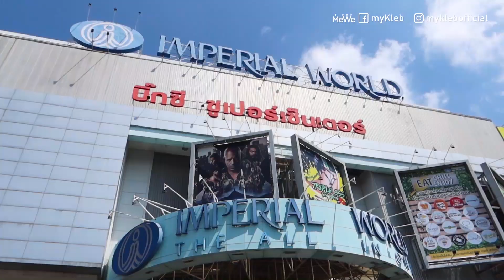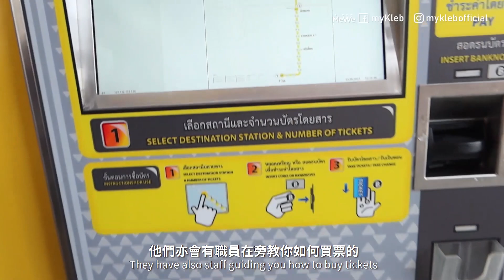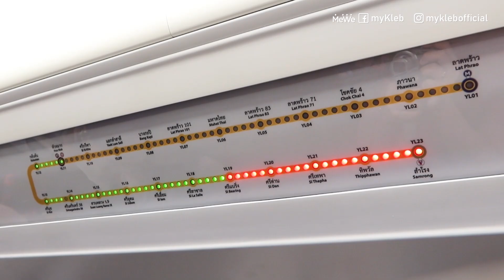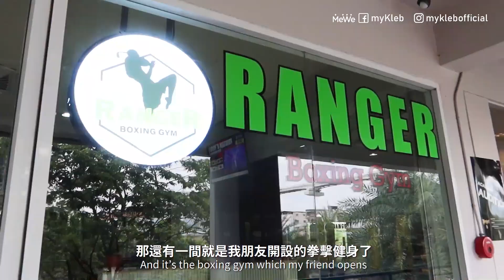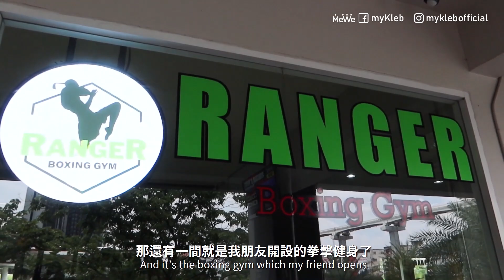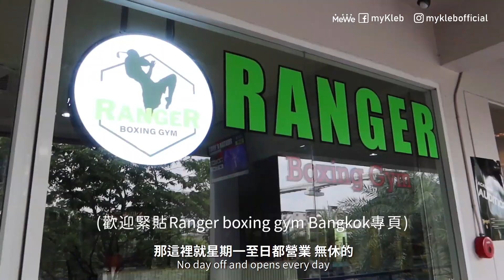【泰國旅遊】實試曼谷最新鐵路MRT黃綫！無人駕駛列車免費試運！廣東話泰拳班一百蚊港紙有找 玩15分鐘已經爆汗濕身？(中字/Eng Sub) |【myKleb】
日後將會有更多泰國旅遊、生活、開箱、文化介紹的影片，追蹤我的社交帳號，參與更多互動動態，跟大家一起發掘更多泰國題材！

📍Ranger Boxing Gym Bangkok
2nd Floor, 618 Srinakarin Road,
Samrong Nuea, Mueang Samut Prakan, Samut Prakan 10270

샛별 - 당근밭의 셀러리